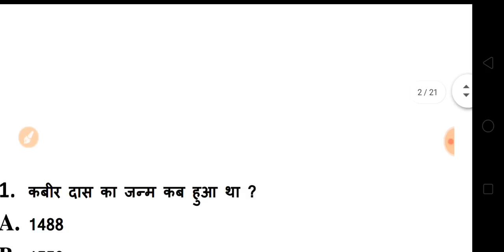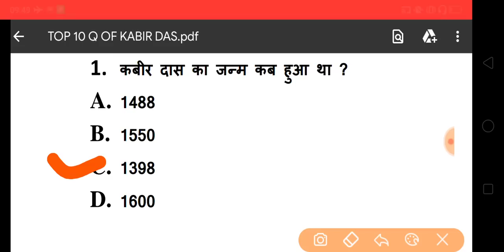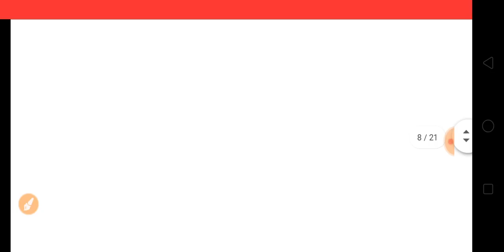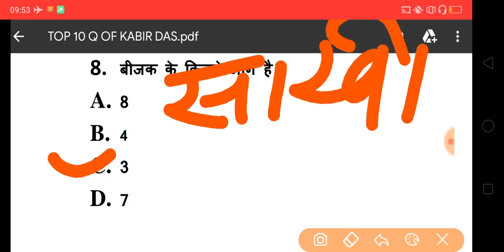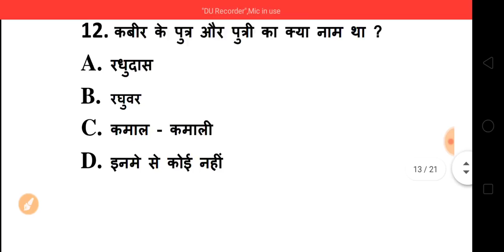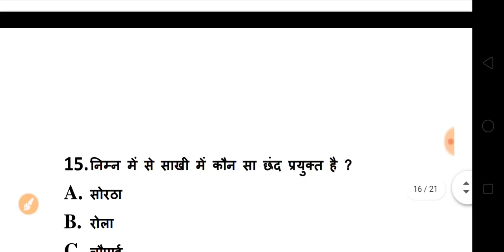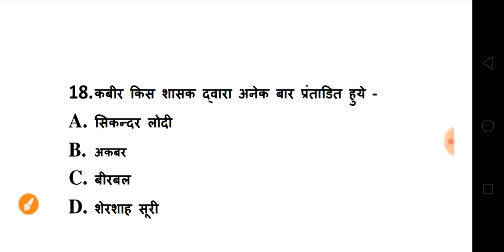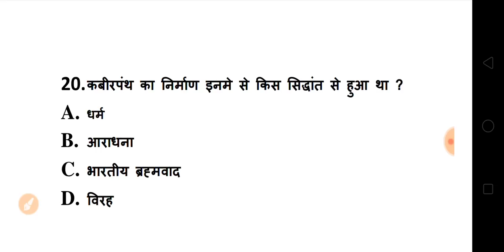BA 1st Year 2020 Top 20 Questions of Hindi | ba hindi model questions answers 2020 | Kabir Das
HELLO DOSTO,